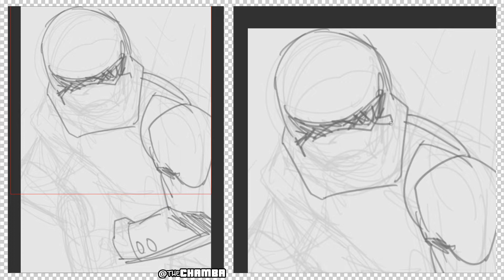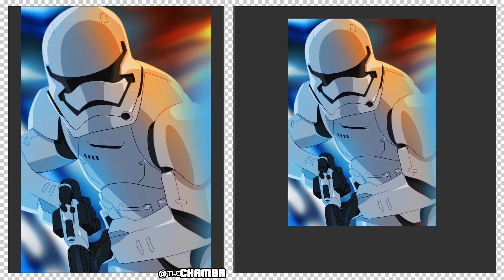Patreon Time- Lapse - First Order Storm Trooper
High Tier RandomVeus styled Patreon request of the First Order Storm Trooper.

U[loaded on the 17th April, 2019

TOOLS:
(DIGITAL)
Wacom Intuos4

(TRADITIONAL)
HBpencil lead
Pentel Pocketbrush/Brushpen

(RECORDING)
OBS
ShotCut